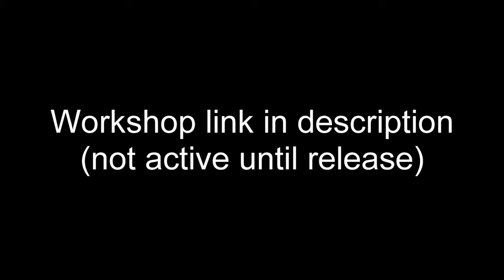The Captain's Curse Build Trailer | Scrap Mechanic Ride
Download the world on August 30th, 2021 at the link below (only active when the build is released).